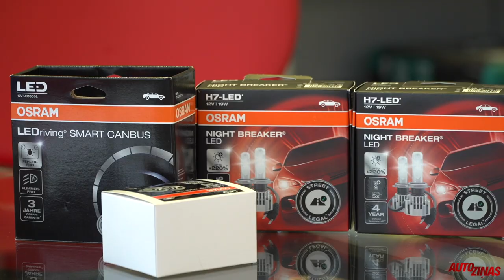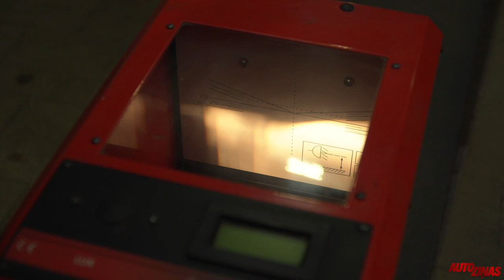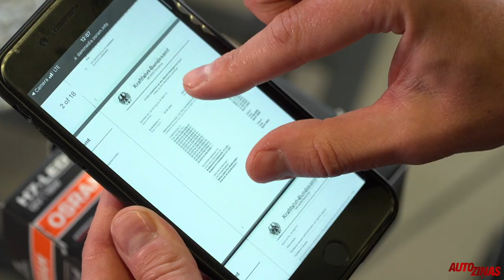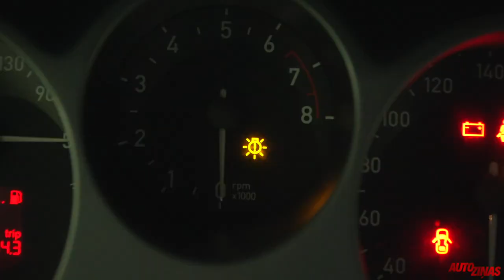LED spuldzes halogēnu vietā - tas ir legāli!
Iestājoties tumšākam laikam aizdomājamies par spuldzēm. Tie, kam ir halogēna spuldzes, iespējas uzlabot gaismu ir ierobežotas. Tomēr viss ir mainījies. Pateicoties Osram halogēna spuldzīšu vietā var legāli uzstādīt LED spuldzes. Osram Night Breaker LED ir pirmās maiņas jeb pēcpārdošanas LED spuldzes ar pielaidi koplietošanas ceļiem. Spuldze izstrādāta, lai aizstātu standarta halogēnu lampiņas. Sevišķi noderīgas Osram LED spuldzes būs komerctransportam, kuru šoferiem bieži jāveic lieli attālumi pa neapgaismotiem ceļiem. Īpašās spuldžu konstrukcijas dēļ Osram samazinājis arī apžilbināšanas risku. Mārtiņš Umbraško, Osram pārstāvis Baltijā: Spuldzes nav lētas, ap 125 eiro par komplektu, taču cenu atsver ieguvumi. Vispirms kalpošanas laiks un gaismas atdeve. Gaismas atdeve ir pat par 220% augstāka nekā halogēna spuldzēm. Modeļi ar paaugstinātu gaismu parasti kalpo gadu vai ilgāk. LED aizstājējs var izturēt pat desmit reizes ilgāk. Oskars Irbītis, satiksmes eksperts: “Varbūt sākotnējais ieguldījums ir liels, bet ieguvums uz drošību ir daudzreiz lielāks.”